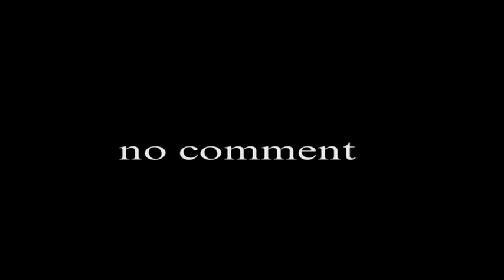Elchin Ulviyye love story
Anar Islam Group
by Vusal Meherremov